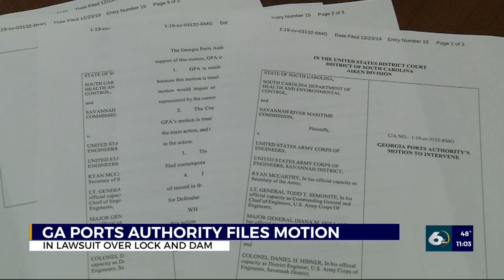GA Ports Authority files motion